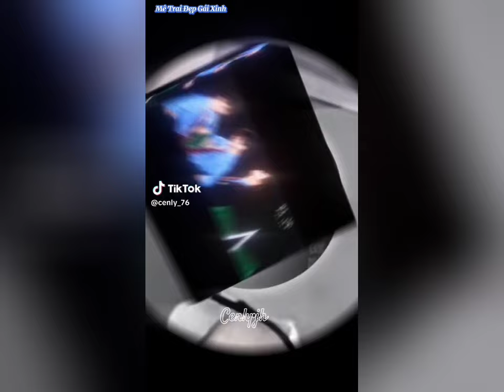[TikTok] Cực Hàng #2| TrươngCực gọi TảHàng ngọt sớt|Câu cửa miệng của Trương Cực :" Tả Hàng~" 🥰